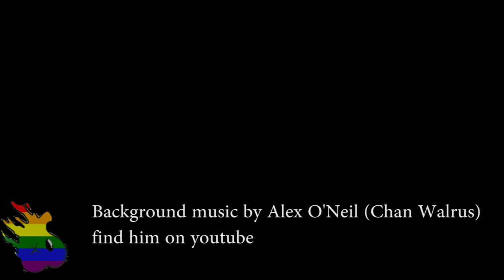5 Westerns you can play on the Switch | The Bear's Den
BIGBEAR takes a look at 5 westerns you can play on the switch, ranging from absolute classic to modern fun.

Podcasts